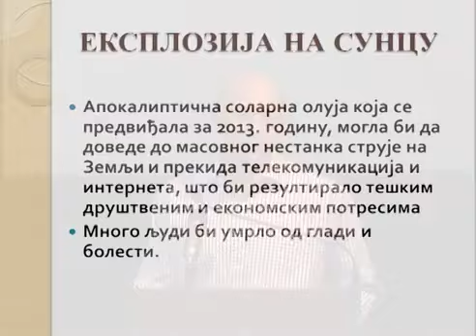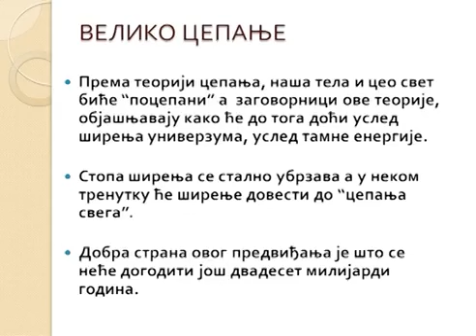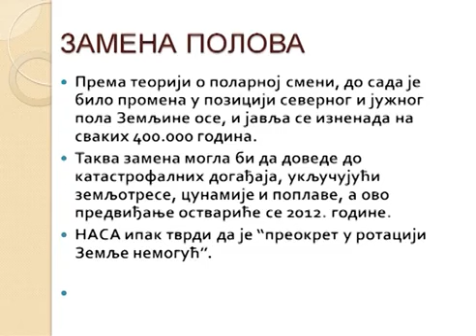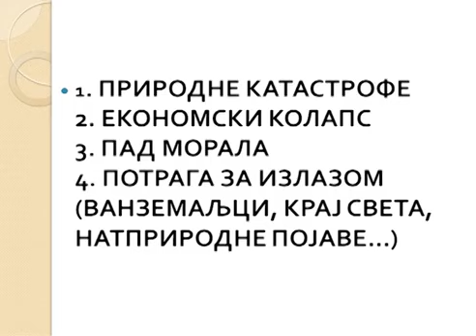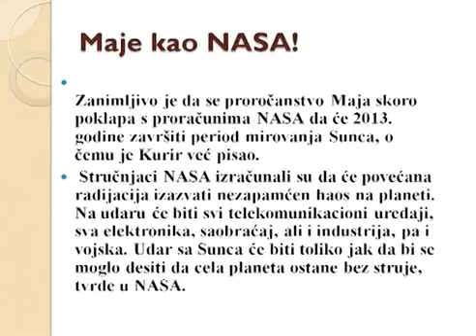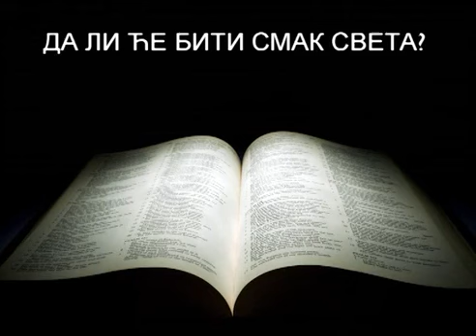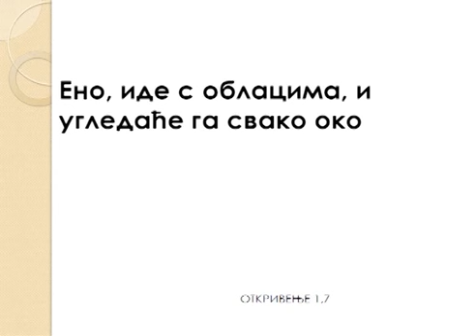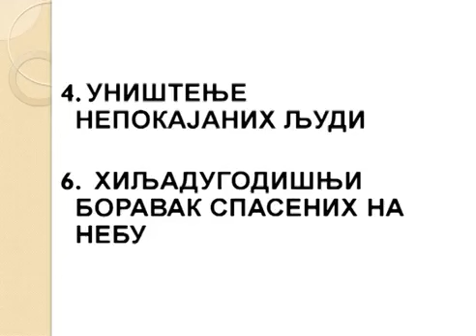04. KAKO ĆE OVAJ SVET DOĆI SVOME KRAJU /// dr Saša Todorović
Serija predavanja sa Biblijskog Otvorenog Unverziteta u Novom Sadu,gdje su kroz prorocanstva iz Biblije obradjene njene osnovne istine o Bogu i spasenju.